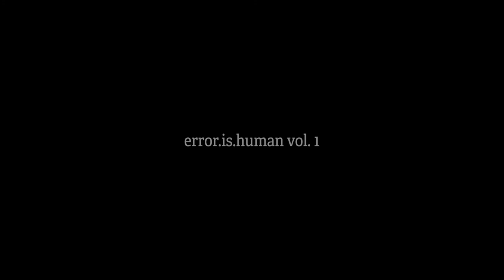error.is.human - system.on.red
Produced by Dj Static
Lyrics and vocals by Negash Ali
Mixed by Static
Master by ET Mastering

Credits:
Photo & Co-Director: Frederik Tranæs
Edit & Director: Thorbjørn Schwarz
Gaffer: Christian Lundqvist
Comp: Mikkel Lasalle
Grade: Anton Underbjerg
Producer: Anders Skeldrup